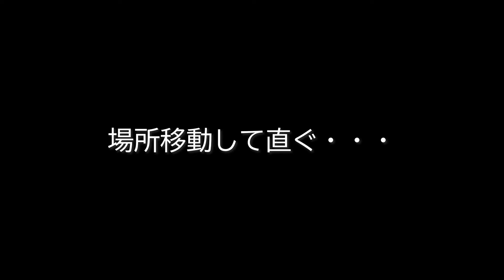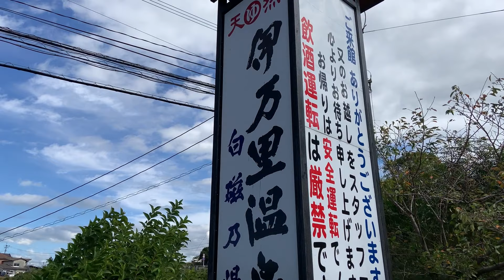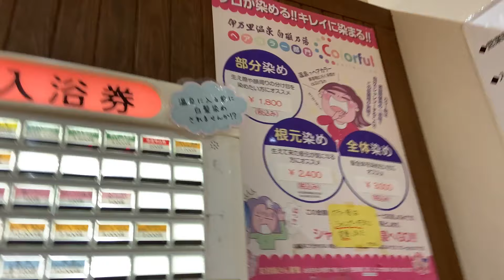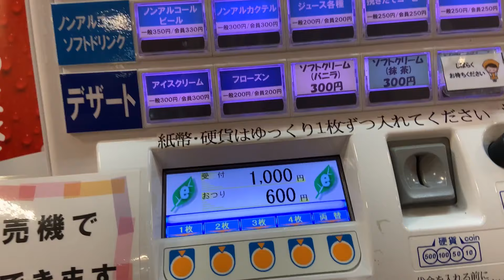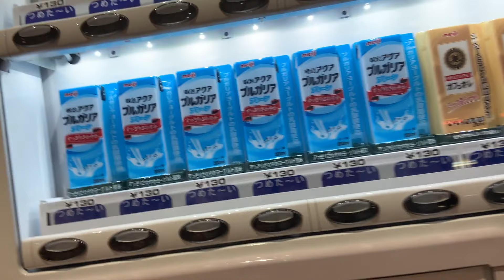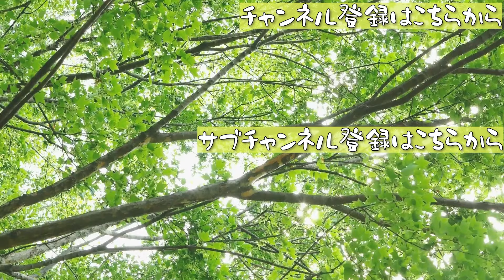【釣り】自給自足？40代の釣り車外泊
軽バン釣り車中泊動画やおとぼけ日常Vlogを配信し

てます。